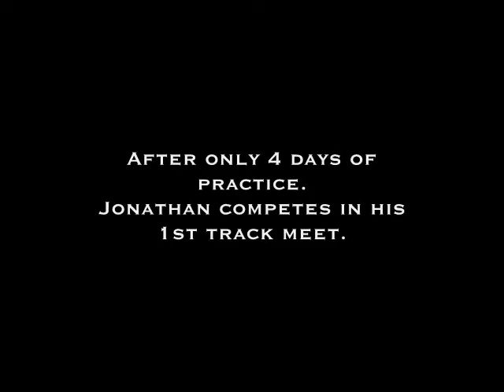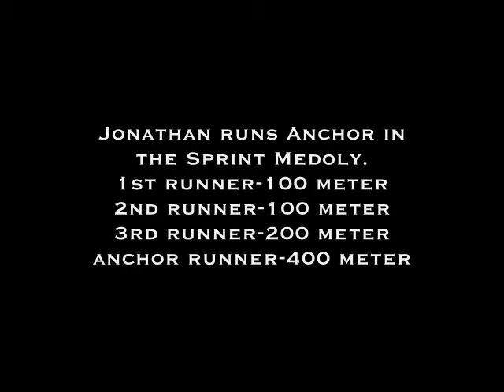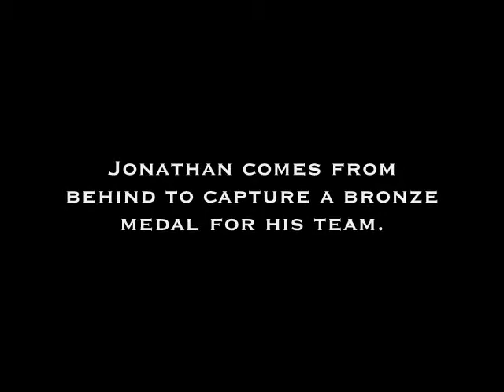Jonathan Day New Philadelphia Track 2012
Jonathan Day, New Philadelphia Track. After only 4 days of practice due to a long time off with a broken arm, Jonathan competes in the first openers of the 2012 track season.